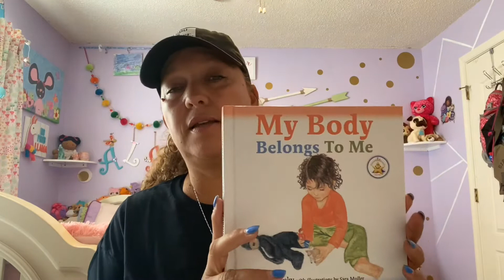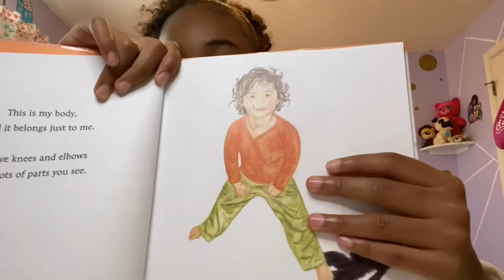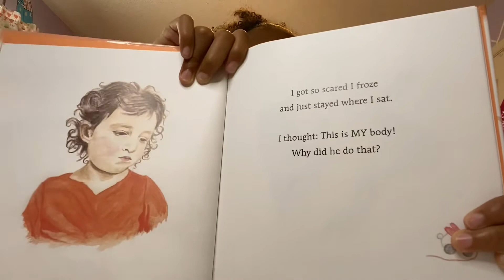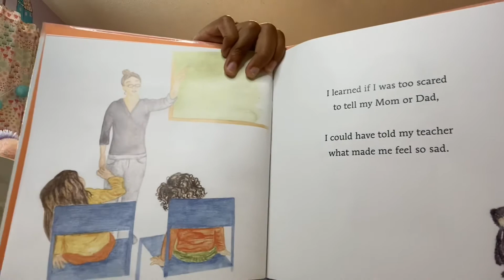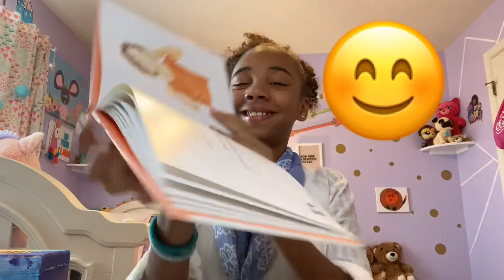Alani’s storytelling - My Body Belongs to Me! **SERIOUS TOPIC!!**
Stories for  children, read by a child.